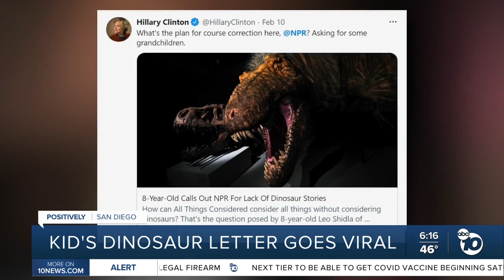Boy's dinosaur email to NPR goes viral, leads to San Diego Natural History Museum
An 8-year-old boy sent an email to National Public Radio asking why they're not reporting on more "cool stuff," setting off a viral response that made its way to a San Diego paleontologist.